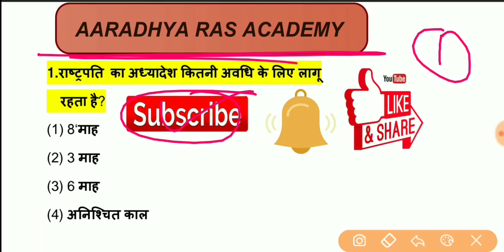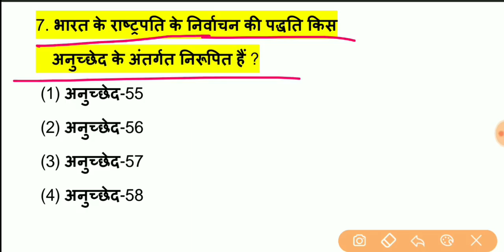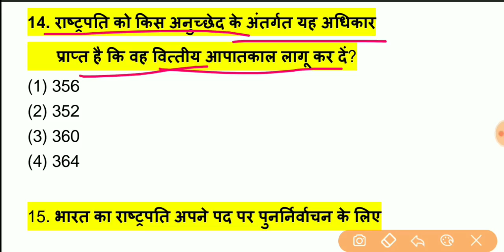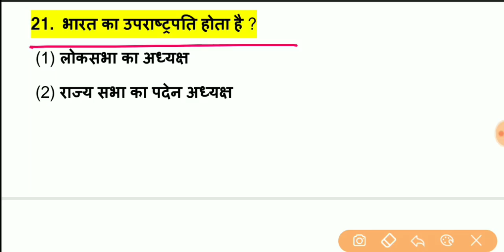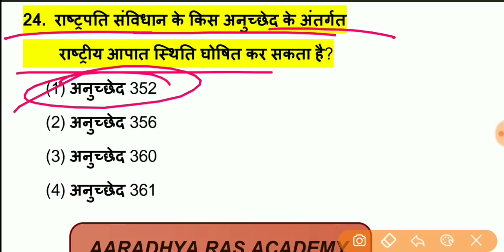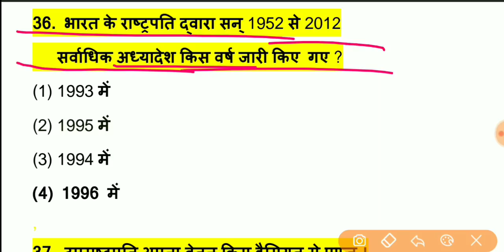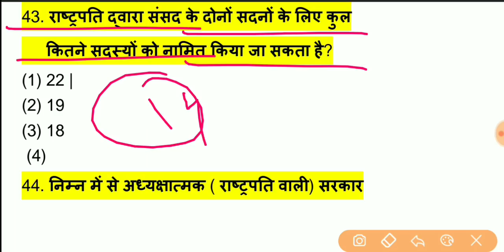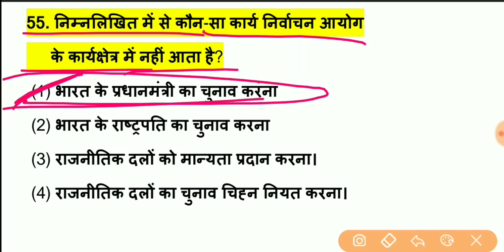संविधान की विशेषताएं | भारतीय राजव्यवस्था |1st Grade Political science महत्वपूर्ण प्रश्नोत्तर